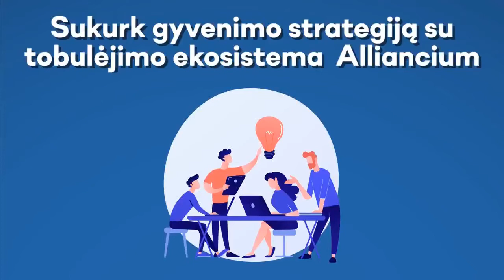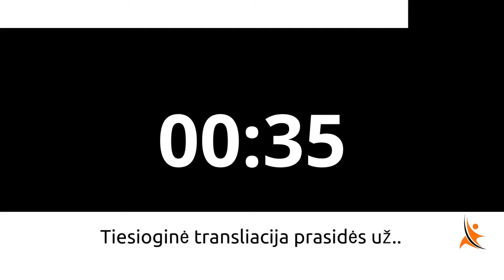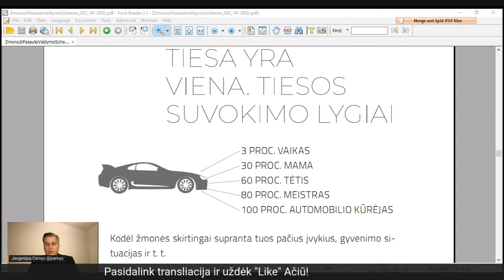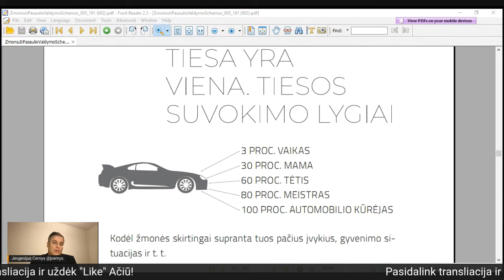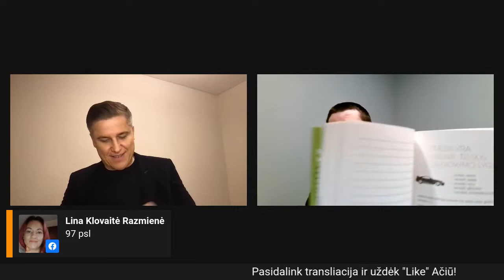Kas yra saviugda ir kaip žinoti, kad aš augu.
🎯 Praktiniai metodai, kaip ugdyti save ir keisti pasaulį jau nuo vasario 1d.

📗 Mokymuose pagal knygą „Žmonių ir pasaulio valdymo schemos“ Jevgenijus Černyš pristato jo paties išbandytus dėsnius, schemas, testus ir metodikas, kurios padės sukurti pilnavertį santykį su savimi ir aplinkiniu pasauliu.

Kartu su saviugdos treneriu Jevgenijumi Černyš:
📖 3 savaitės, 9 pamokos, 18val.
📖 Būsite prijungti į Telegram mokymų kanalą.
📖 Turėsite prieigą prie įvykusių mokymų archyvo.
📖 Mokymus galėsite peržiūrėti Jums palankiu metu.

✅ Štai keletas temų, kurias nagrinėsime:
Eiliškumo dėsnis
Evoliucijos dėsnis
Įsižeminimas ir jo reikšmė
Pinigų kaip energijos blokavimas
Testas: kaip nustatyti priežastis, dėl kurių negaliu pasiekti to apie ką svajoju?
Aplinkinių žmonių valdymo schema
Testas: trys žmonių archetipai. Kuriam priklausote jūs?
Taip paprasta, kad niekas tuo netiki.
Laisvės piramidė
Ligos ir jų atsiradimo priežastys

✅ 18 val. “gyvų” mokymų už 199€.
💣 Iki sausio 21d. -  tik 99€ !!!

Pasidalink su draugais 😉🙏

Patiko? Pasidalink!